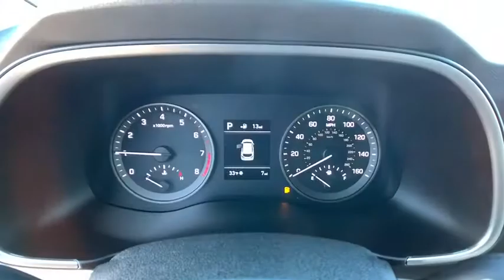2020 Hyundai Tucson Reno, Carson City, Northern Nevada, Sacramento, Roseville, NV LU166864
2020 Hyundai Tucson SE AWD - Stock#: LU166864 - VIN#: KM8J2CA45LU166864

FUEL EFFICIENT 25 MPG Hwy/22 MPG City! SE trim PURE WHITE exterior and GRAY interior. Smart Device Integration Lane Keeping Assist Brake Actuated Limited Slip Differential Back-Up Camera Aluminum Wheels All Wheel Drive AND MORE! KEY FEATURES INCLUDE: All Wheel Drive Back-Up Camera iPod/MP3 Input Bluetooth Aluminum Wheels Apple CarPlay Brake Actuated Limited Slip Differential Smart Device Integration Lane Keeping Assist. Rear Spoiler MP3 Player Keyless Entry Privacy Glass Steering Wheel Controls. Hyundai SE with PURE WHITE exterior and GRAY interior features a 4 Cylinder Engine with 161 HP at 6200 RPM*. EXPERTS RAVE: Great Gas Mileage: 25 MPG Hwy. OUR OFFERINGS: Lithia Hyundai of Reno sells new Hyundais certified pre-owned Hyundais and used cars trucks and SUVs! We have excellent finance options as low as 0% on select models in addition to all avilable Hyundai incentives and rebates! We also specialize in second chance financing! We are located in Northern Nevada at 2620 Kietzke Ln. Our hours are Monday-Saturday 8: 30am - 8pm and Sundays 10am - 6pm. 100% customer satifaction is our priority! Price does not include $449 Dealer doc fee taxes and license fees. Price contains all applicable dealer incentives and non-limited factory rebates. You may qualify for additional rebates; see dealer for details.